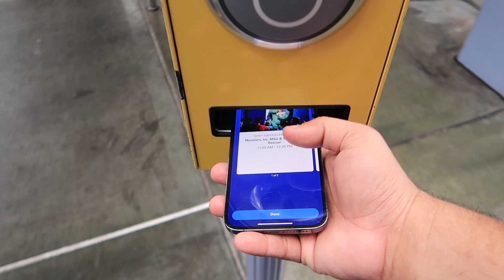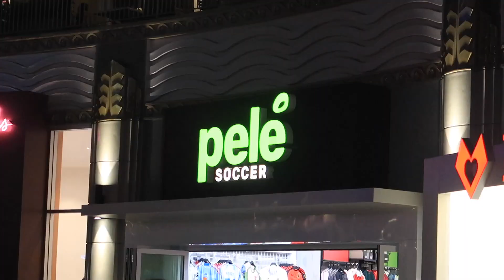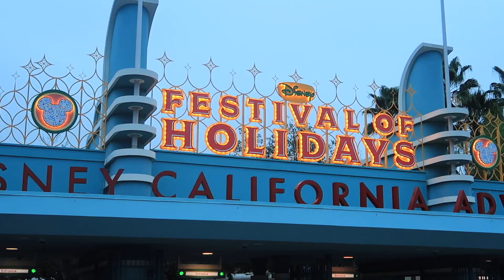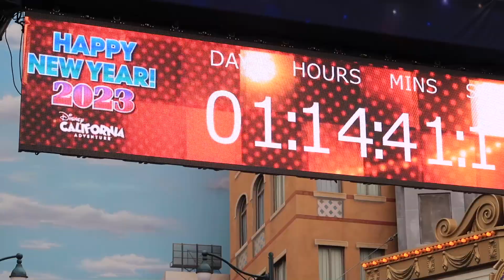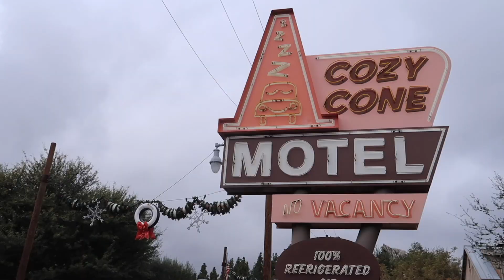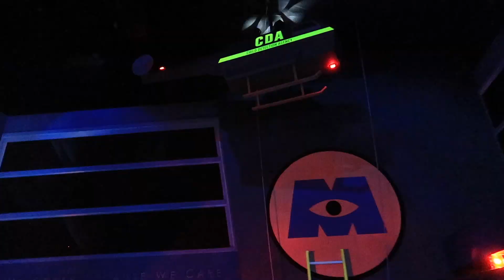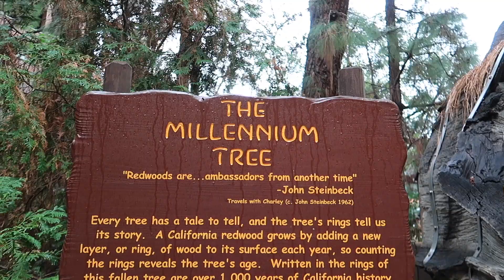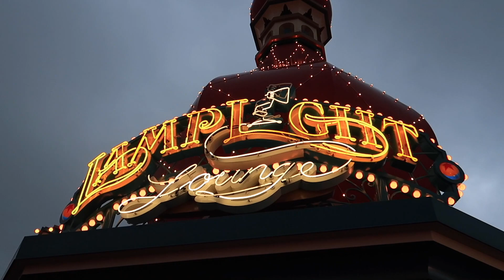Martini's & Michelada’s at Disney | 90 minute wait | Rain Delay | Genie+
Come along with us as we rope drop Disney California Adventure.  We did not leave until close! it was a hard drizzle all day at the park but that did not stop us.  How to use Genie+ / Genie Plus? We absolutely love this add-on feature.  We highly recommend it! We had lunch at light lamp lounge and of course had the lobster nachos, oh so good!  The martini was so great,  Jerry had two!